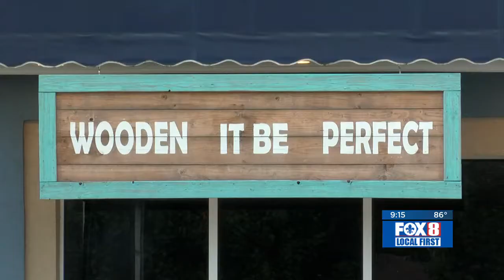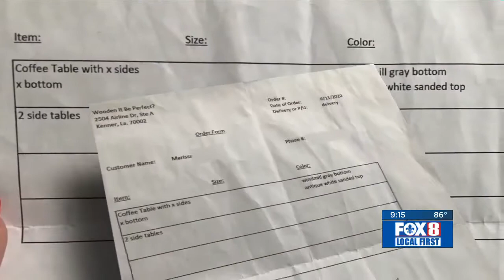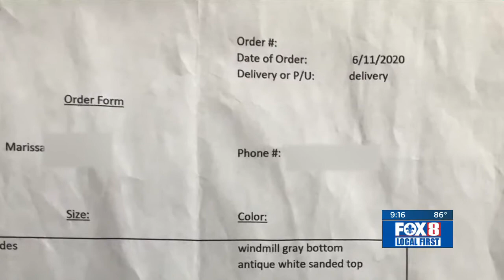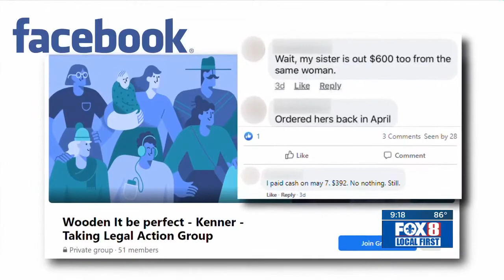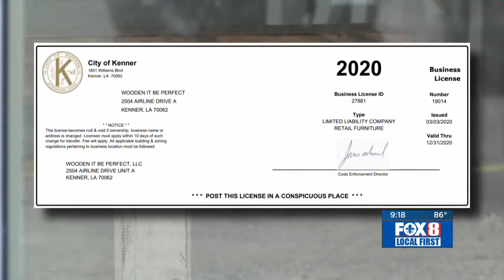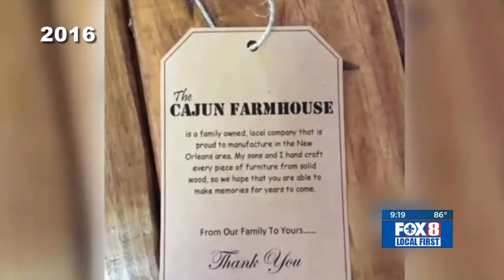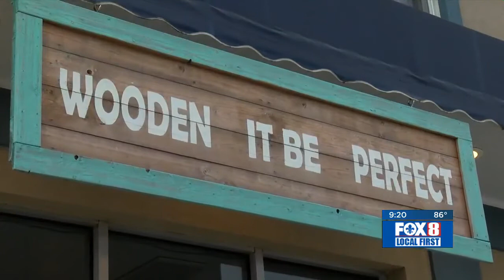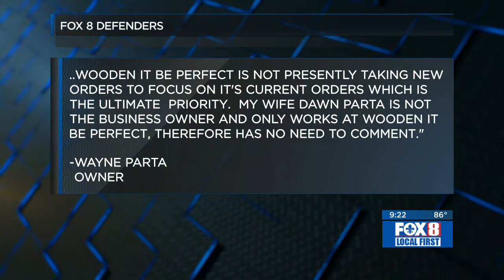Fox 8 Defenders: Kenner furniture store suspected of questionable practices